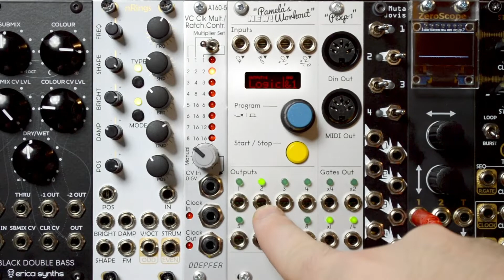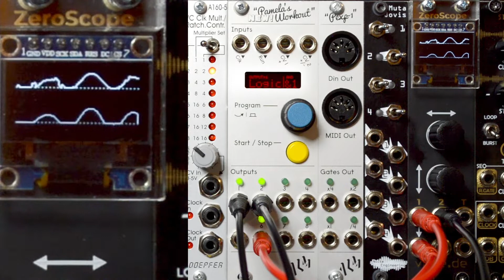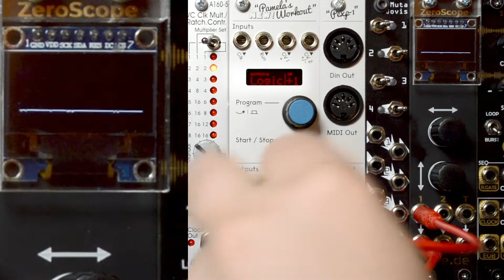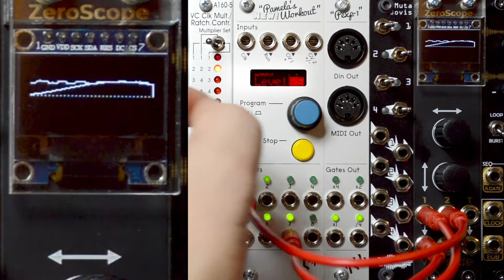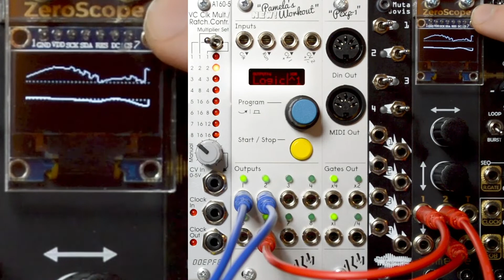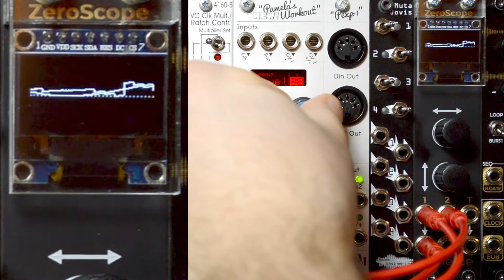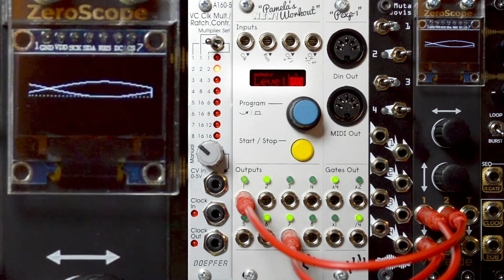Non Boolean Logic with Pamela's New Workout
A deeper dive into non boolean logic with Pamela's New Workout along with each function's analog counterpart. Enjoy the crunchy strangeness of digital logic!

Analog logic:
Doepfer VCA (And)
Make Noise Maths (Or)
Mystic Circuits Ana (Xor)